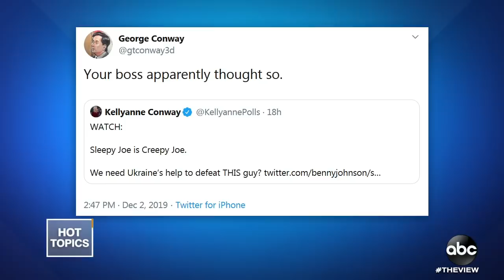Conways' Latest Twitter Battle |The View